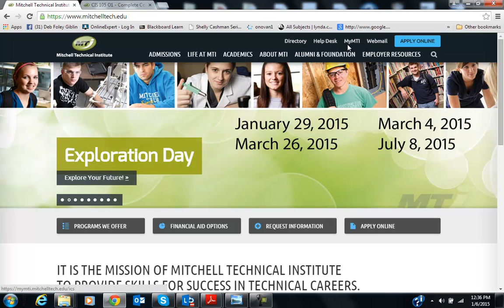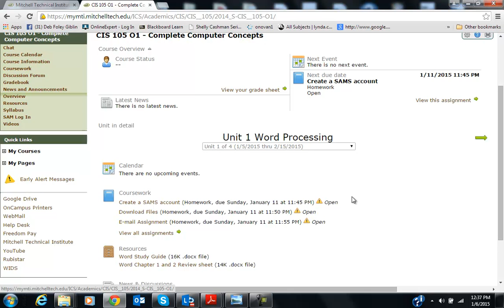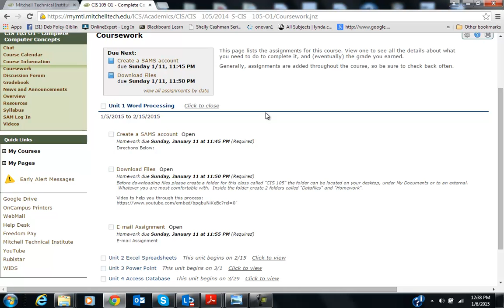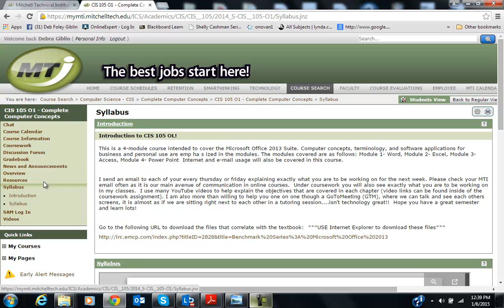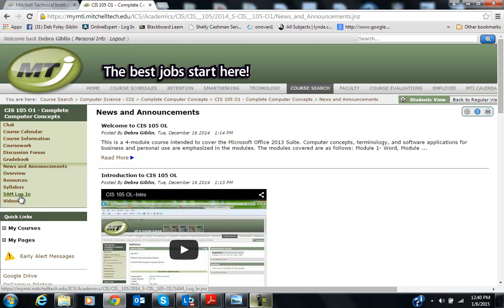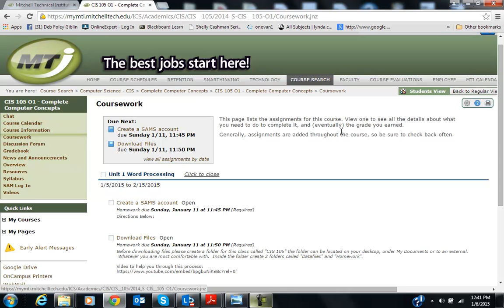Intro to cis 105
Brief intro to my course